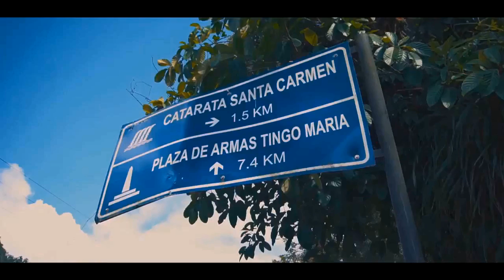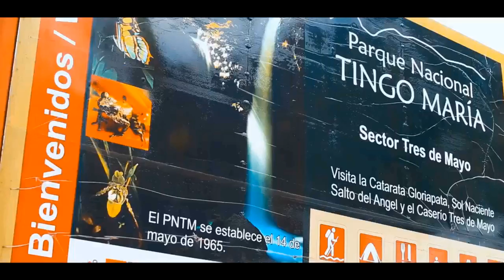✔Tingo María, Ciudad de la bella durmiente [4K]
Tingo María portada de la amazonia Peruana, es reconocida como la ciudad de la Bella durmiente, es llamada así en honor a la montaña que presenta como emblema. Se ubica en el distrito de Rupa Rupa, en la provincia de Leoncio Prado-Huánuco. En su entorno destacan los paisajes cubiertos de bosques, cascadas, cuevas y gran diversidad biológica entre fauna y flora. Tingo María es encantadora por su deliciosa comida y sus variados parajes que hacen de esta ciudad un destino ideal.

RECURSOS TURÍSTICOS
Un destino turístico y maravilloso.
1. Catarata Santa Carmen Distrito Mariano Dàmaso Beraùn
2. La Alcantarilla Ciudad de Tingo María
3. Velo de las Ninfas Tambillo Chico
4. Catarata Gloriapata Tambillo Grande
5. Laguna de los Milagros Caserío el Milagro
6. Cueva de las Lechuzas Ciudad de Tingo María
7. Cueva de las Pavas Ciudad de Tingo María
8. Paradise Serpentario Distrito de Castillo Grande
9. Aguas Sulfurosas Ciudad de Tingo Maria

OTROS ATRACTIVOS
Parque Nacional Tingo María
El Parque Nacional Cordillera Azul
Cerro San Cristóbal
Catarata de San Miguel
La laguna El Milagro